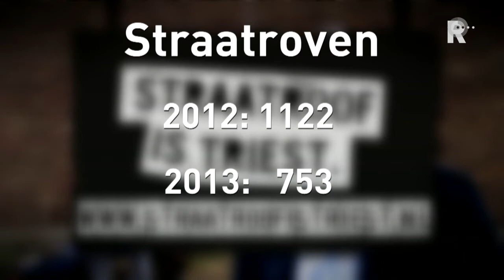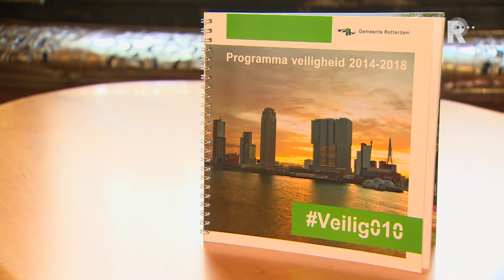nveiligheid27_11_13_T_AEACF0226EB04819C1257C300030C795.ts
Het aantal overvallen en straatroven in Rotterdam is volgens de burgemeester de eerste tien maanden van dit jaar met 30 procent afgenomen ten opzichte van dezelfde periode in 2012.

   Lees meer: 'Minder overvallen en straatroven in Rotterdam'